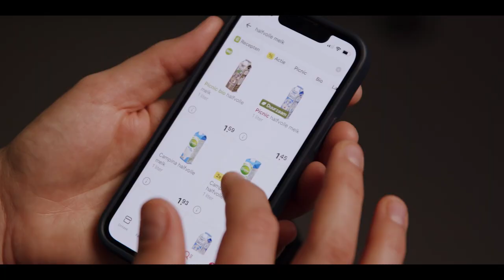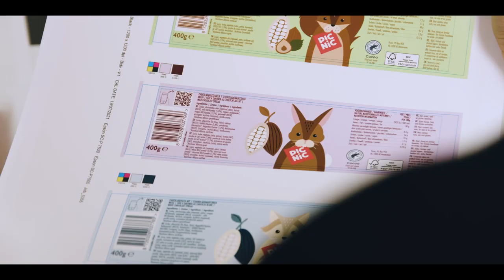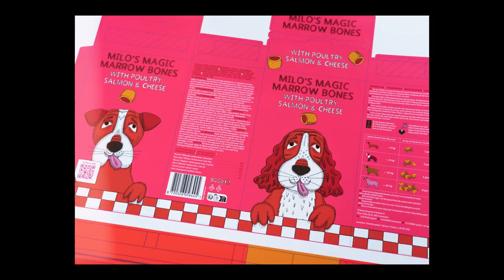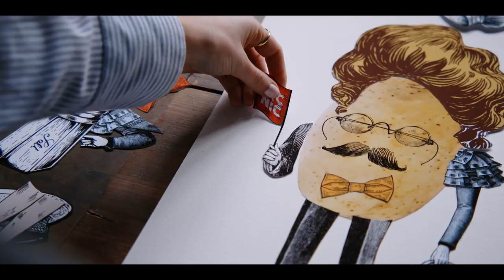Picnic Private Label big fish 2023 UK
A short film about the close collaboration between Picnic and big fish to create a game changing range of private label grocery products.